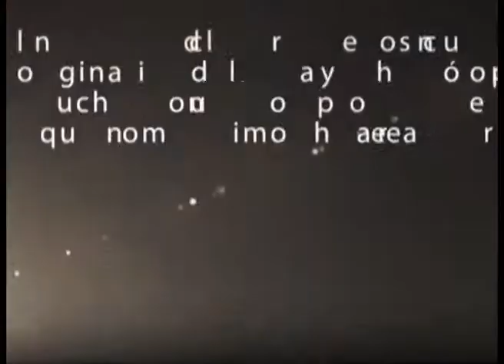Homenaje a Mártires López - Saludo de Abel Galeano, dirigente de CUBA (MTR) Chaco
Palabras de Abel Galeano, dirigente de Coordinadora de Unidad Barrial (CUBA), a un año de la muerte por causas dudosas del dirigente revolucionario de los campesinos pobres y originarios del Chaco, Mártires López. El 14/6/12 lo homenajeamos en su tierra en Pampa del Indio. Más información